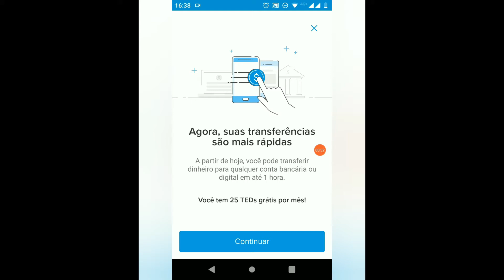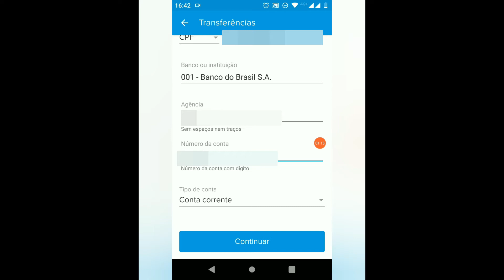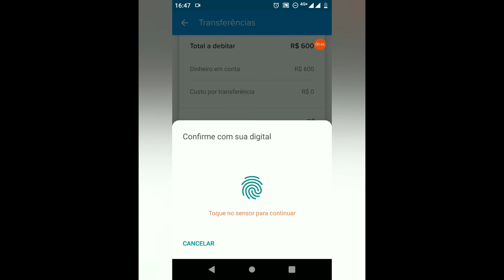Transfirir dinheiro da conta mercadopago + 25 ted gratis - veja agora como fazer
transfirir dinheiro com mercado pago agora é possivel é o melhor voce tem 25 ted gratutitos por mes, sensancional ne? veja agora como usar o novo recurso dessa plataforma que esta cada vez mais completa.

super ofertas estão aqui NOSSA LOJA OFICIAL MAGAZINELUIZAVOCE LIVE CULTURA;.

MAQUINA DO MERCADO PAGO MINI POINT: R$60 + FRETES GRATIS